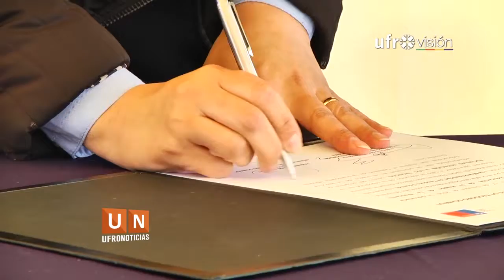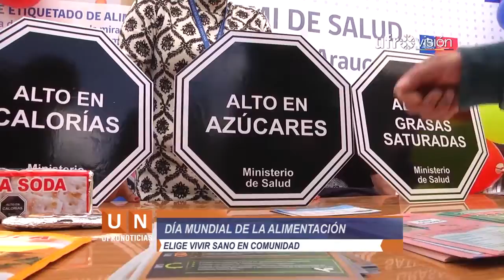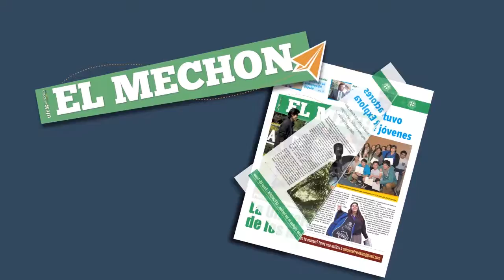Ufronoticias - Resumen Semanal (17 al 21 de octubre 2016) | UFROVISIÓN